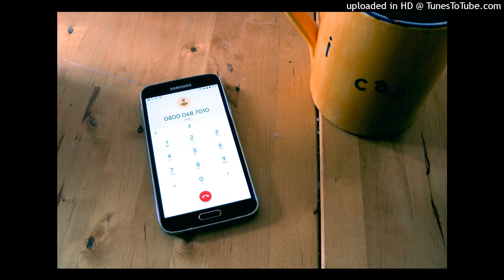Constant hold music interruptions (Thanks for that, Santander)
You know what'd be nice? Not interrupting the music every 20 seconds to tell me you're busy. It's hard to get on with doing other things when that keeps happening!